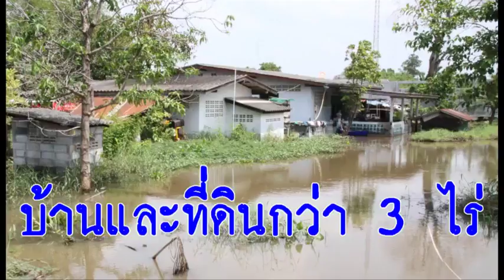“ยายมนุษย์น้ำ” ร่ำไห้ หลังต้องทนทุกข์ปัญหาน้ำท่วมนานนับ 10 ปี